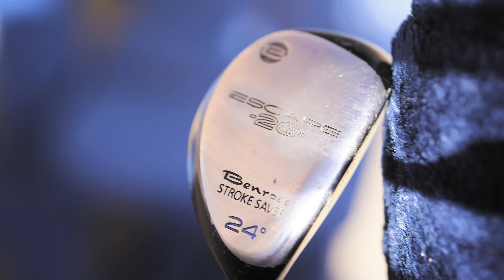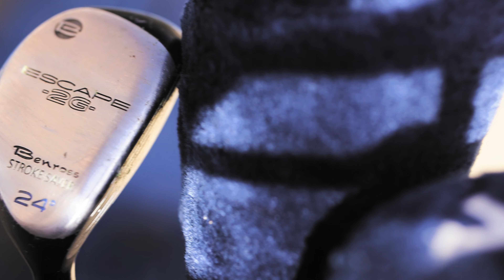GOLF DOESN'T NEED TO BE EXPENSIVE - CHEAP GOLF CLUBS (CHARITY SHOP)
We wanted to see if we could find clubs the cheapest clubs possible that we could still play golf with.

Golfing on a budget!

So we hit up all the charity shops in the area to see what we could find